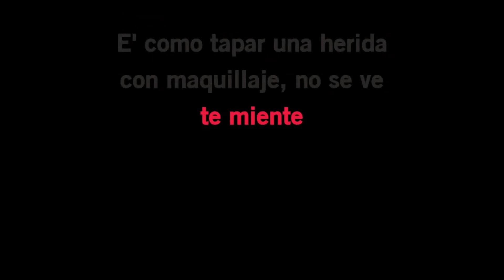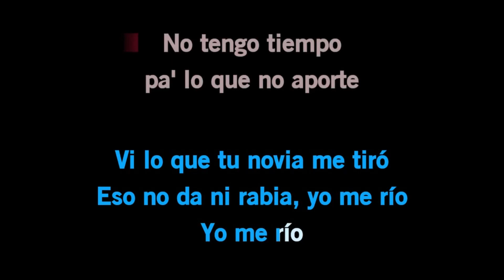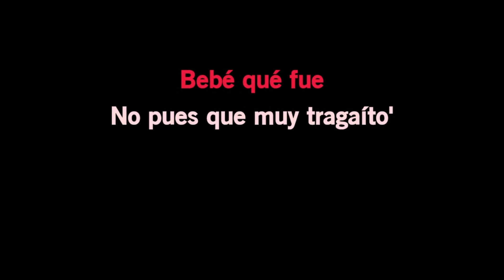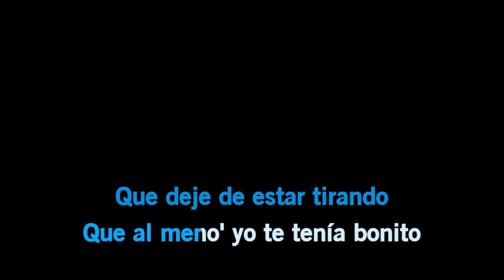Karol G, Shakira - TQG (Karaoke Version)